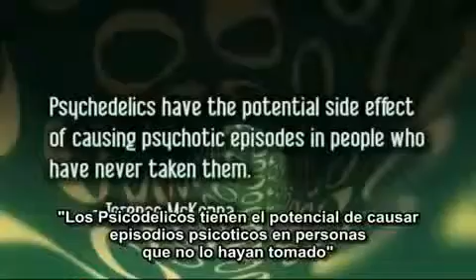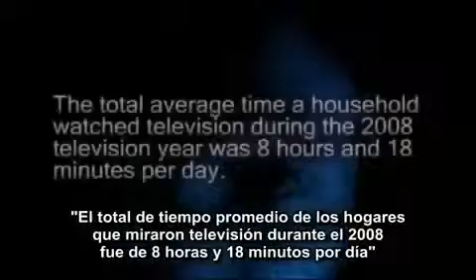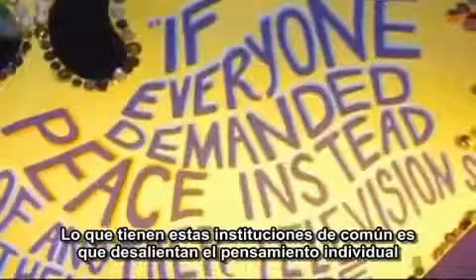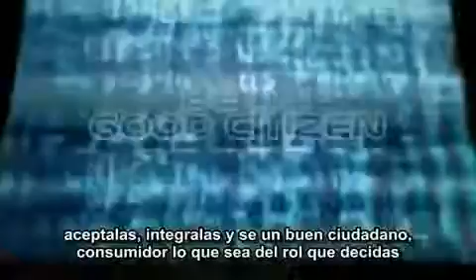Manifestando a Mente - legenda espanhol- 9 de 14 - Manifesting The Mind